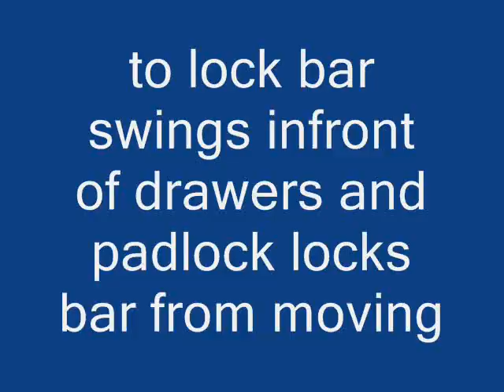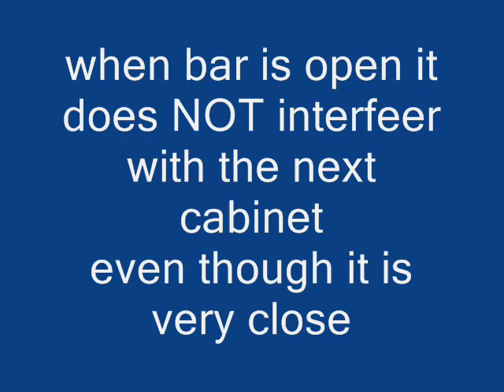Install file cabinet outside security bar swing a way